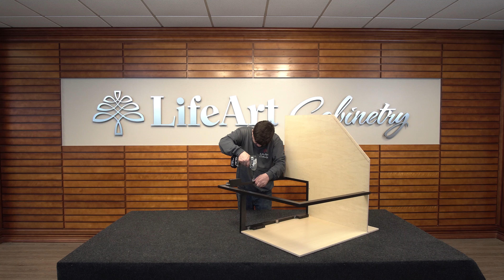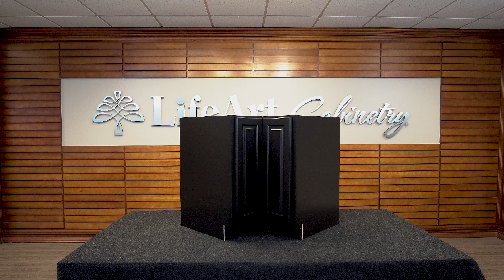How To Assemble a Framed Base Lazy Susan Cabinet BLS33 BLS36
0:00 Listing Cabinet Parts
0:08 Frame installation
0:28 Cabinet Box Assembly
4:27 Door Installation